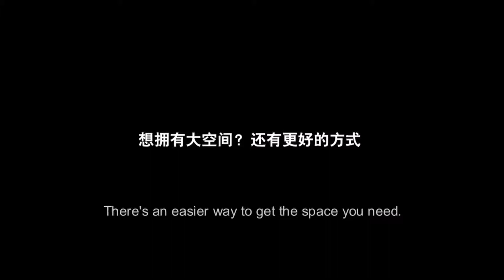Volkswagen Passat fishy